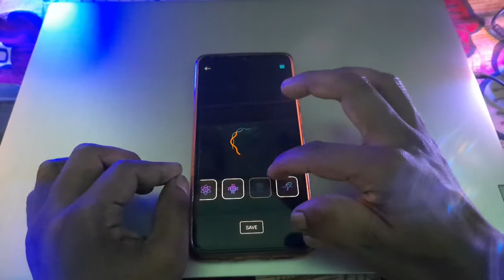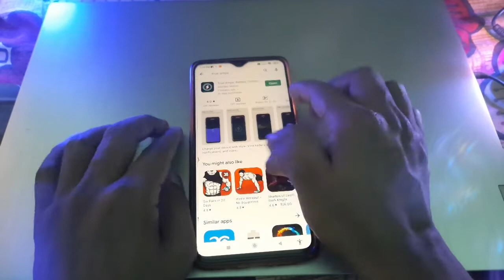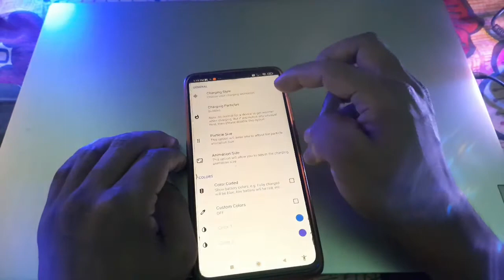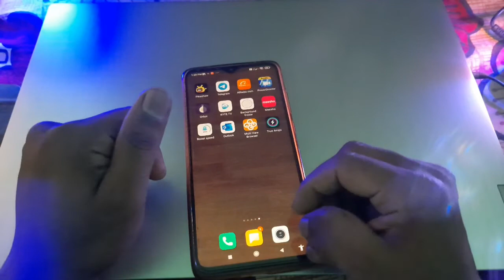Mobile ko Charging Mein Lagate He Yaisa Animation Chalega| Set Charging Animation 2022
Dosto Aaj mein aaplogo ko ki aap apne Mobile Screen ke upar Charging Animation kaise laga sakte ho ji ha ?
How to set Charging Animation any other phone